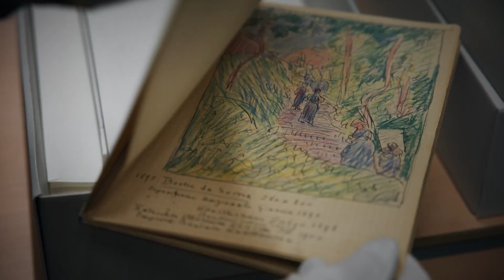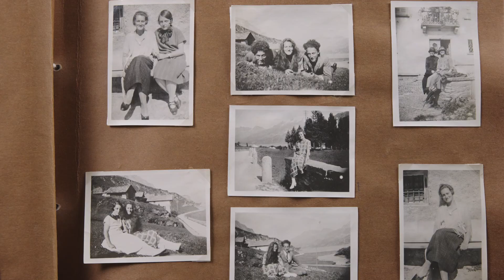DIE GIACOMETTIS | Offizieller Trailer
DIE GIACOMETTIS

Schweiz 2023, Regie: Susanna Fanzun
mit Alberto Giacometti, Diego Giacometti, Giovanni Giacometti

Das schroffe, geheimnisvolle Schweizer Bergtal Bergell hat eine ausser- gewöhnliche Künstlerdynastie hervorgebracht: die Giacomettis. Vom Vater Giovanni, der als Impressionist der ersten Stunde gilt, bis zu den Kindern Alberto, Diego, Ottilia und Bruno, waren sie alle mit bemerkenswertem künstlerischem Talent ausgestattet. Allen voran der weltbekannte Bild- hauer, Maler und Graveur Alberto, der die Kunstwelt mit seinen dünnen Skulpturen revolutionierte. Annetta, die strenge Mutter und ruhender Pol im Kreis ihrer Lieben, hielt die Familie im Inneren zusammen.

Das intensive familiäre Zusammenleben, eingebettet in die karge alpine Landschaft, schuf eine besondere Voraussetzung für die künstlerische Ent- faltung der Giacomettis. Offenheit, der Austausch mit anderen Kulturen und das Leben in Metropolen prägten ihr Leben und Werk.

Die Engadiner Regisseurin Susanna Fanzun begibt sich auf die Spuren der Familie Giacometti. Meisterhafte Gemälde – gepaart mit Skizzen, persön- lichen Briefen, Zeitzeugen und atemberaubenden Aufnahmen der alpinen Landschaft – lassen ins Innerste dieser eindrücklichen Familie blicken.